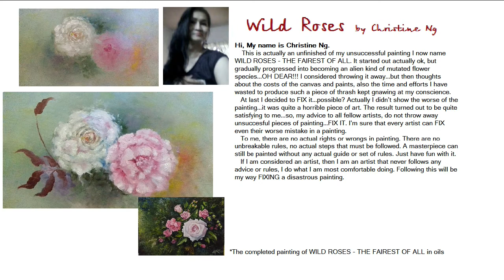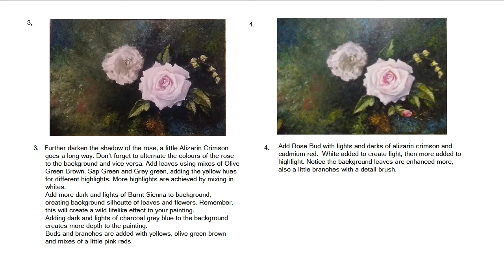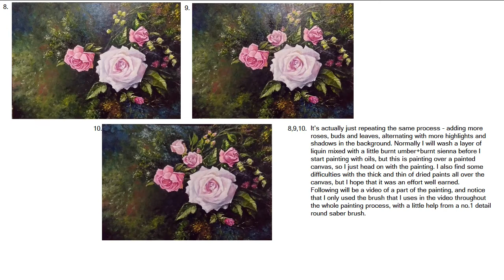Post 02 WILD ROSES saving and fixing a previous unsuccessfully painted painting720p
Sharing the joy of painting and exchanging ideas and techniques with friends and artists.